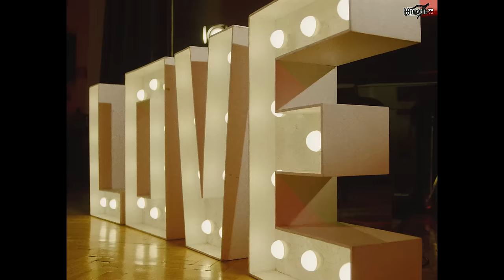CHWYTAK & ZUZA - "Love Song" / Official Video [ChwytakTV]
/UCsevUTkahWoARHZ-GhZr8GA

Muzyka: CHWYTAK & ZUZA
Słowa: ZUZA & CHWYTAK
Wokal: ZUZA & CHWYTAK
Chórki: CHWYTAK & ZUZA
Produkcja muzyki: CHWYTAK
Nagranie wokali: KRZYSZTOF "LEON" LENARD
Mix i mastering: ZURI
Scenariusz i reżyseria: ZUZA & CHWYTAK
Drugi reżyser: SZYMON CHAŁUPKA
Montaż: SZYMON CHAŁUPKA
Kamera: SZYMON CHAŁUPKA
Światło: SZYMON CHAŁUPKA
Pomocnik oświetlania: CHWYTAK
Kolorowanie: SZYMON CHAŁUPKA
Fotosy na planie: PAULINA BROMNIK, BASIA ZAHRAJ
Wynajem sali: COK CIESZYN
Produkcja kartonów: KARTONPAK CIESZYN
Wynajem sowy: ALEKSANDRA LENARD
Wynajem napisu "Love": POWER MIX

Wystąpili:

ZUZA
CHWYTAK

MECENASI PRODUKCJI:

JÓZEF JUROSZEK
MAREK MAKUCH
ROBERT MARSZAŁEK

Krzysztof Boniecki
Przemysław Kłosok
Sławomir K
Mateusz Sobczak
Patryk Kania
Marcin Sękowski
Dawid Sołowaniuk
Filip Frątczak
bula187
Wojciech Gomoła
Piotr Sobecki
Fusoo
Mariusz Sitek
Robert Sielski
Krzysiek Grześka
Bartosz Gamalczyk
Artur Momot
Misiek Costam

CHWYTAK TV 2022